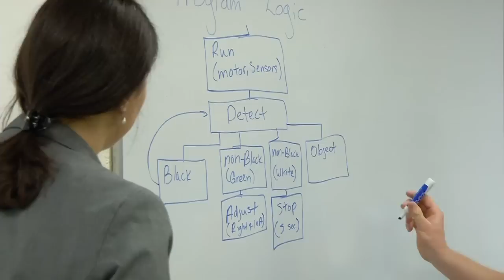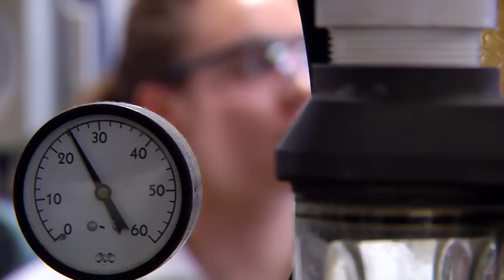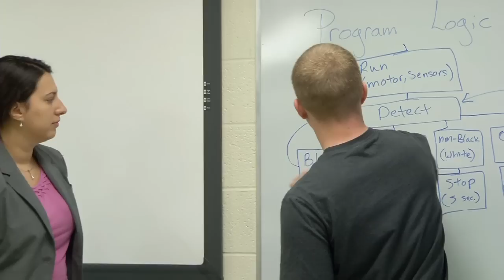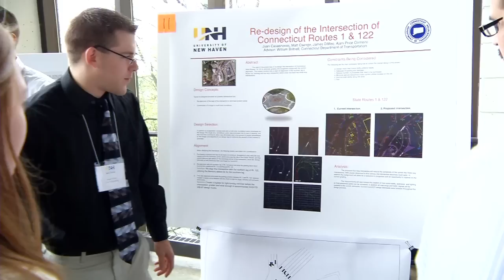University of New Haven -- Tagliatela College of Engineering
Through this film viewers will learn about the strengths of the Tagliatela College of Engineering, its strong interdisciplinary programs, the partnerships that it has with industry, its position within the region and the outstanding education that is delivers to students.